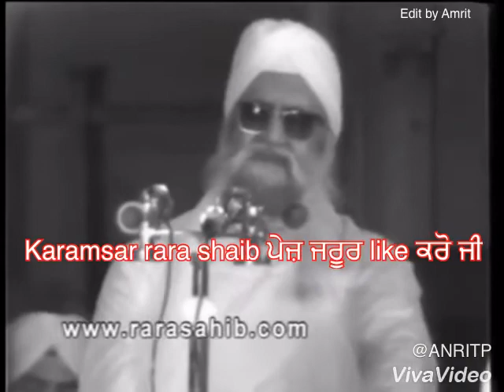Sant baba isher singh ji rara shaib -ਗੁਰੂ ਦੀ ਸੇਵਾ ਆਗਿਆ ਵਿੱਚ ਖੜਨਾਂ